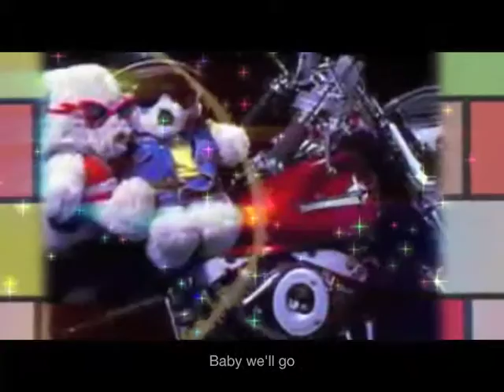Richard Poon - Teddy Bear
Written & Sung by Richard Poon